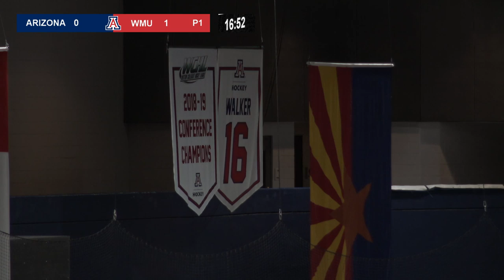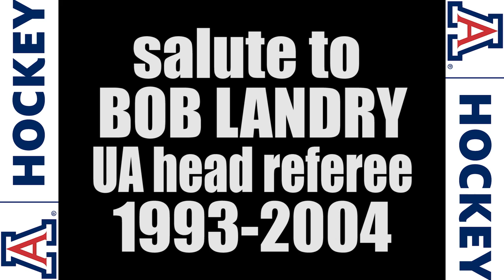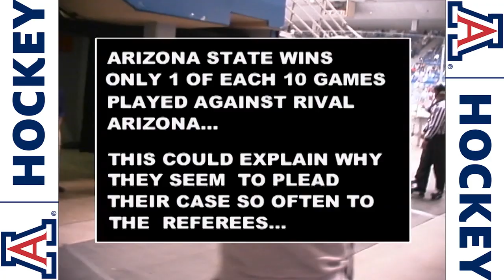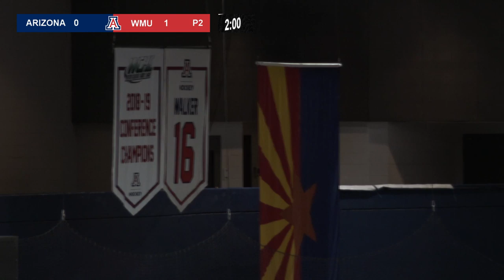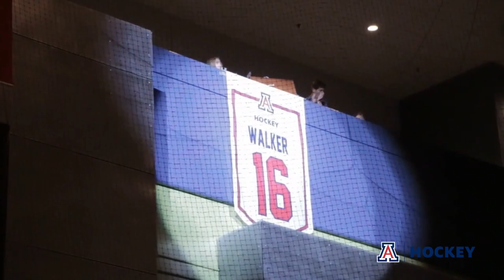Arizona vs Western Michigan 11-16-19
Also see our game broadcasts simulcast at Facebook.com/ArizonaHockey